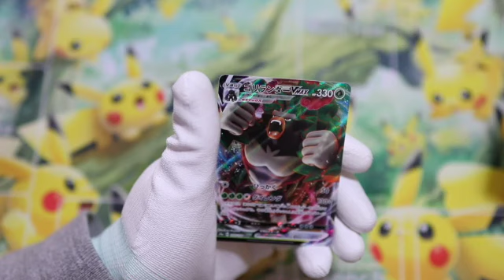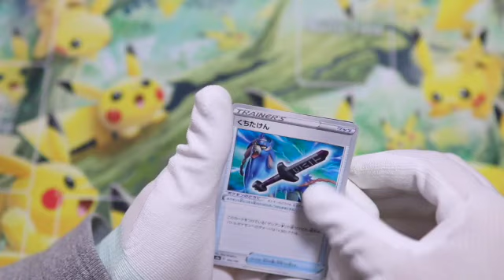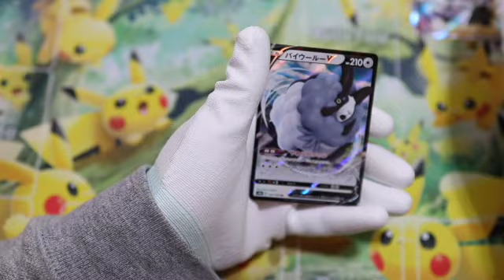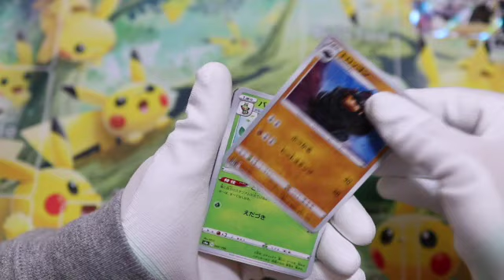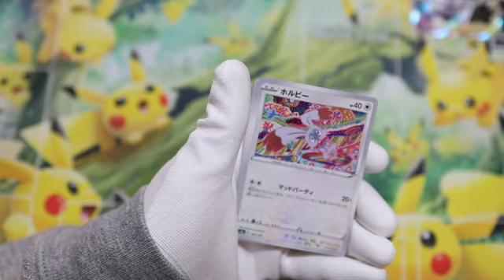Japanese Pokemon Card Introduction shiny star v【Shining Fates】10